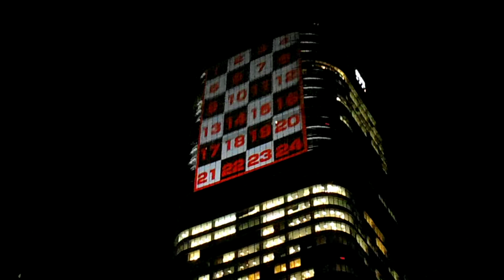DSCF8966仙石山森タワー20130326adidas THE HIGHEST GOALテストパターン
サッカー日本代表応援プロジェクション